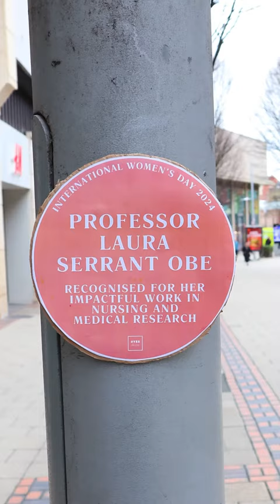WOMEN NEED MORE PLAQUES!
Change won’t happen if we don’t take action - so that’s what the mission was this International Women’s Day 2024! 💪🏼

We discovered that there is a lack of plaques to commemorate women in Nottingham and across the UK - but why?!

We took it into our own hands and although we’re not plaque makers, we took the opportunity to celebrate a few of the brilliant women from Nottingham, including Vicky McClure MBE, Emily Campbell, Mary Earps MBE, Margaret Humphreys, Nadia Whittome, Paris Lees and Prof. Laura Serrant OBE.

There are brilliant organisations such as Nottingham Women’s History Group who campaign to unveil plaques around the city, but we need more positive tangible actions from ALL.

🗒 From our research, there are only 9(!) plaques in Nottinghamshire for women, they are - Dorothy Whipple, Alma Reville, Constance Shacklock, Dame Laura Knight, Henrietta Carey, Helen Kirkpatrick Watts, and Hilda Downson.

Two of those 9 plaques are dedicated to groups of women; one for women in the City Council and another for Helena Brownsword Dowson, Mary Ball and Caroline Harper.

Whether it’s a plaque, sharing women’s work or showcasing them - invest in women today and beyond! 👏🏼